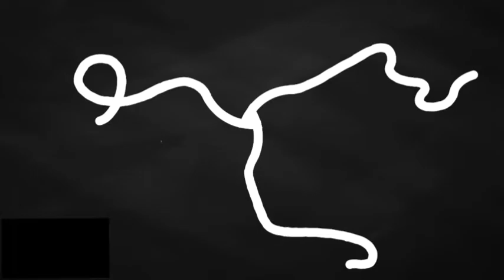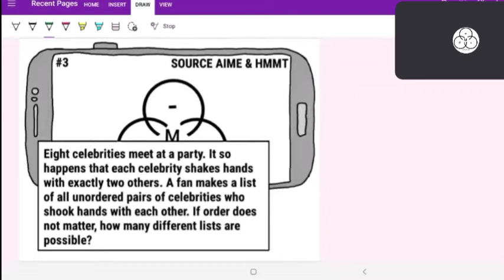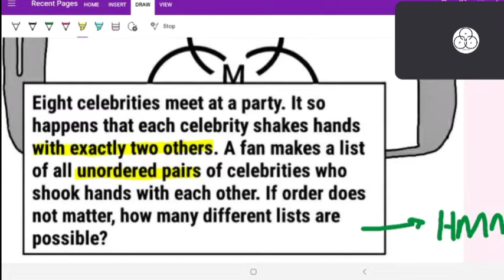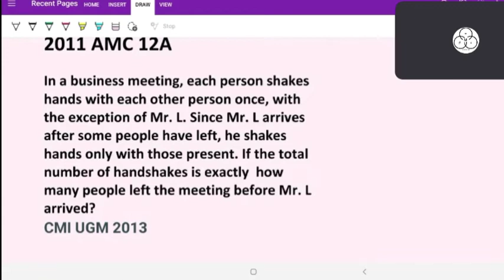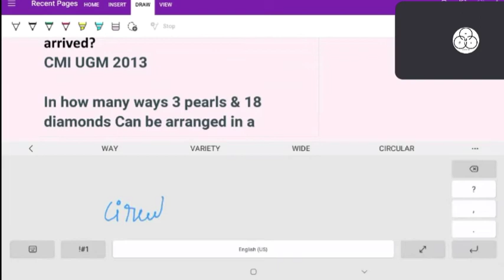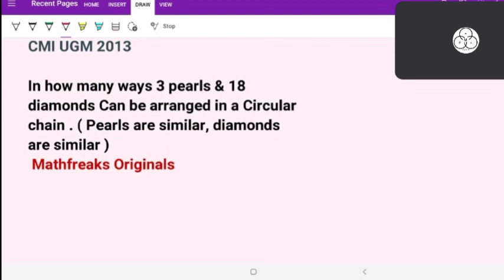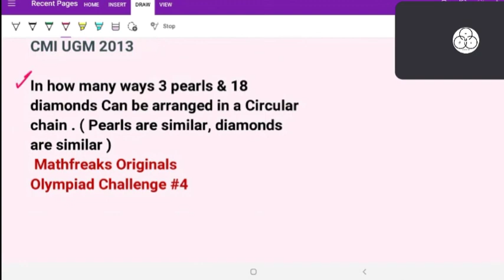Olympiad CHALLENGES problem 3 COMBINATORICS| grouping| Circular Permutation| JEE ADVANCE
You can share your own question with solution in any format (pdf, picture,  video) To publish it in our website , to know more visit

0:00 INTRODUCTION
2:56 SOLUTION
15:34 PRACTICE PROBLEMS